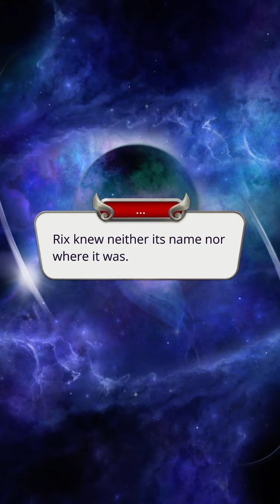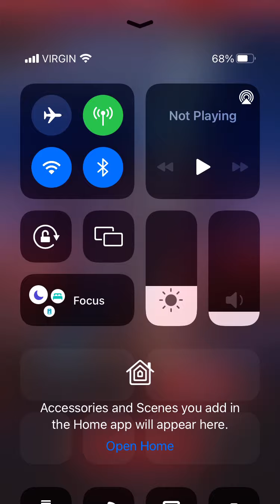Labelle joins us! | Romance Club : Gladiator Chronicles : Season 1 Episode 5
Hi guys, I hope you're doing well! 😊 Here's a new episode of Gladiator Chronicles! What did you think of this episode?